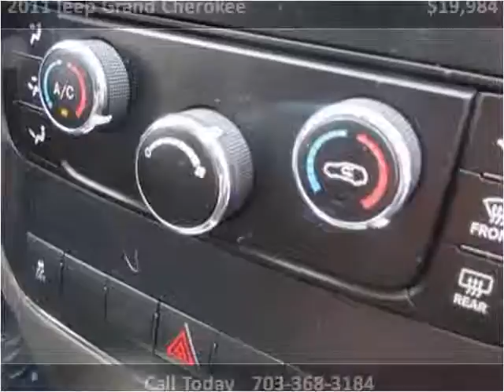2011 Jeep Grand Cherokee Used Cars Manassas VA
This 2011 Jeep Grand Cherokee is available from Battlefield Ford Manassas.